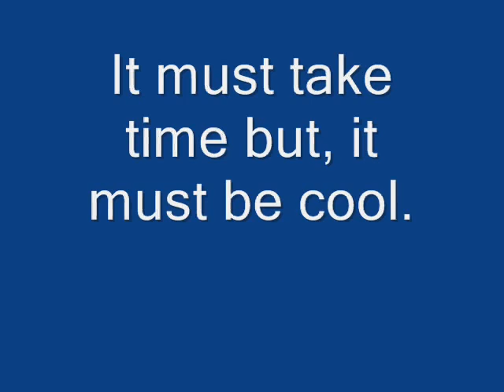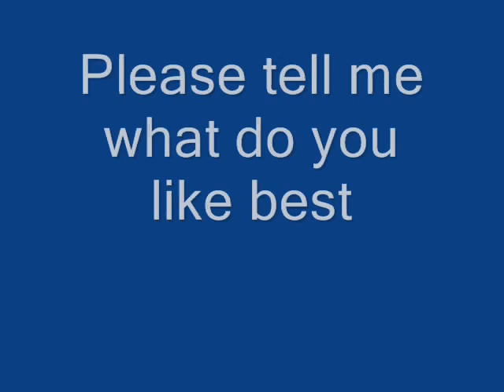RCT3 projects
Here are some projects I got. Including: Pinball coaster. An indoor roller coaster with lasers and some more special stuff. I didn't started the building. I'm working on the lasers. It accelerates from 0-62 Mph. I'm also working in an Storm-runner coaster at Six Flags Melbourne. And a water park called Cats water park. It will be a big water park with lots of slides and pools. So tell me what is the one you like best.